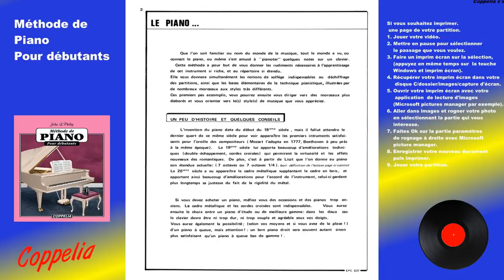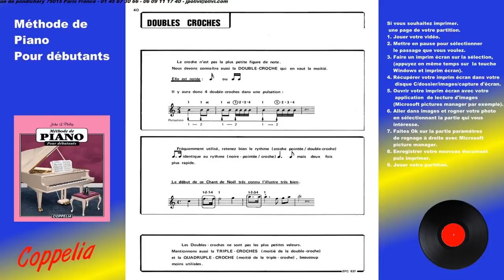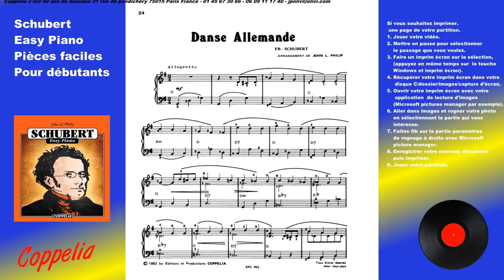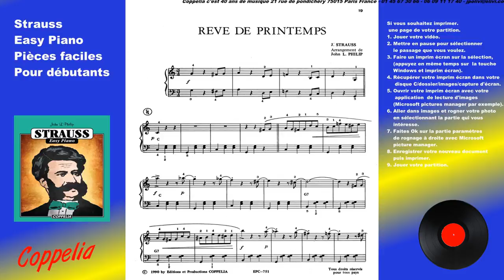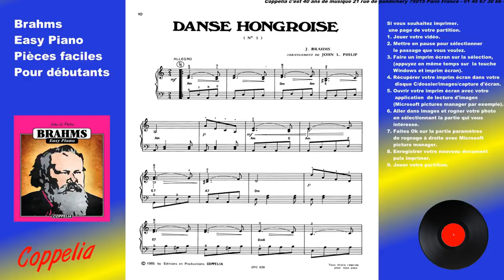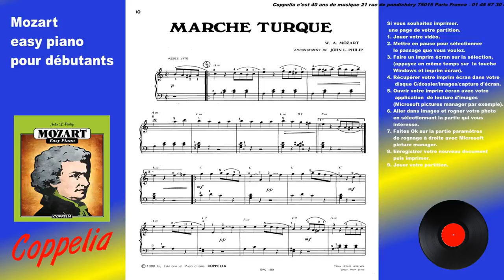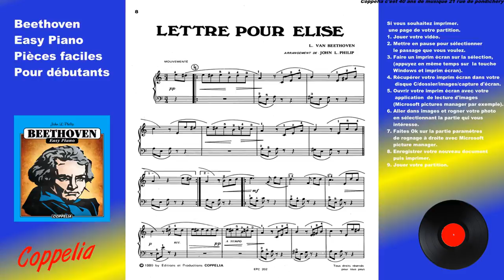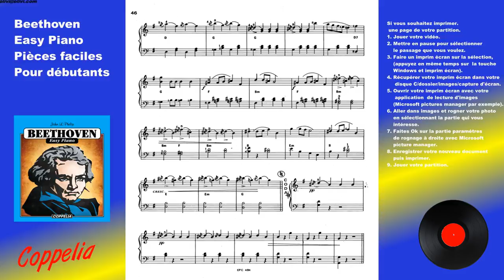PARTITION MUSICALE COMMENT APPRENDRE A JOUER DU PIANO CLASSIQUE - COPPELIA OLIVI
ou bien dans votre moteur de recherche saisir : « partitions pour débutants »
et cliquez sur l’onglet « vidéos »

Contient les œuvres des plus grands Compositeur de la Musique Classique

Pour acheter ces partitions:

Musiques diverses Coppelia Olivi Music